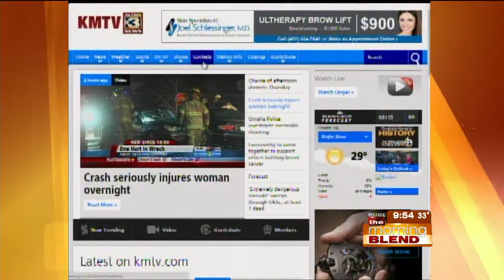Limor Suss 3-26-15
Lifestyle Expert Limor Suss gives us life hacks for the Millenial Mom.  She tells us how Millemials Moms are redefining the term "balancing act".  Join us as we get ideas for new moms.